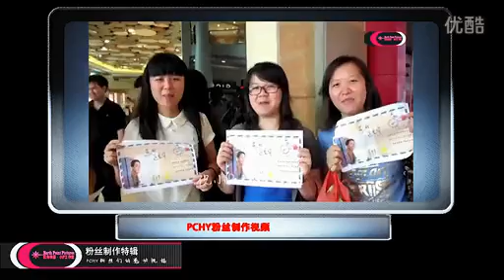พิช เปิดตัวอัลบั้มเพลงจีน @ ปักกิ่ง_2013